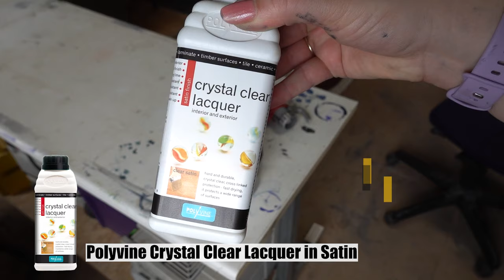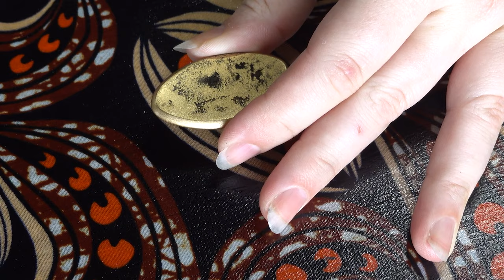How to Decoupage your Furniture with Fabric / Upcycling a Chest of Drawers with Paint & Fabric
Hey everyone, welcome to the Flip It & Restore It family or welcome back if you're returning!

In this week's video, I will be painting and decoupaging this mid-century Harris Lebus chest of drawers. The fabric we used is a Nigerian Ankara fabric, with a beautiful batik print. I absolutely love how it turned out, and it definitely speaks to my Zimbabwean heritage. If you want to see how we created this beautiful chest of drawers and learn how to decoupage fabric to furniture, then please keep watching!

"Brenda in this episode of Piplinary Storage as she transforms a mid-century Harris leaves chest of drawers using furniture painting and decoupage techniques. Using Nigerian Ankara fabric with a stunning batik print, Brenda infuses her Zimbabwean heritage into this restoration project. Follow along as she shares insights on the history of Liebus furniture and demonstrates step-by-step instructions for cleaning, painting, and decoupaging, resulting in a beautifully revitalized piece. Don't miss out on this inspiring journey of furniture restoration and creativity!"

//CHAPTERS
00:00 Intro
00:47 Prep
04:21 Sanding
06:50 Unboxing Erbauer EPS800 paint sprayer
08:07 Painting
12:34 Topcoat
14:07 Fabric Decoupage Tutorial
31:01 Final Touches
32:18 The Reveal

Thanks for taking the time to watch our video. Please comment and let us know what you enjoyed about the video - we love engaging with you! Brenda & Stu xx

// FOR MORE FURNITURE FLIPPING INSPIRATION

🚛 Our Amazon Wishlist:

Please note that we are not professional woodworkers or painters. If you decide to complete a project you have seen on our channel, this is at your own risk. We do not take responsibility for any harm or injury you may incur. Above all else, please BE SAFE! Always read the product instructions and follow all manufacturer safety recommendations when working with products or equipment.